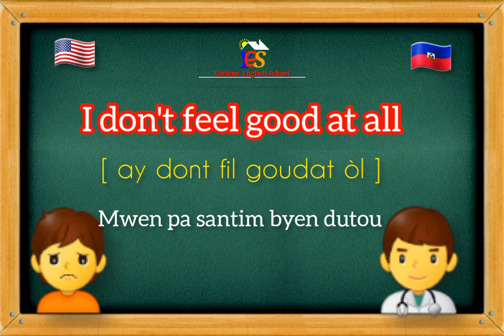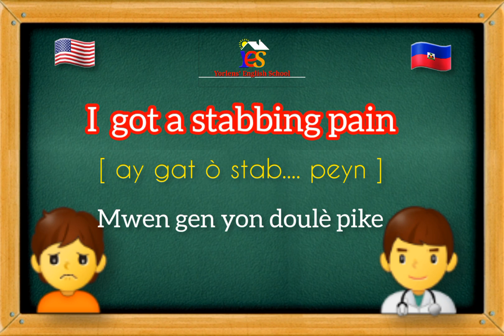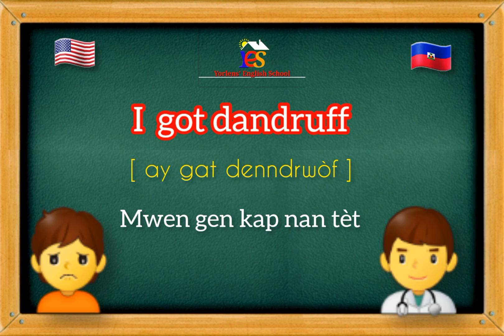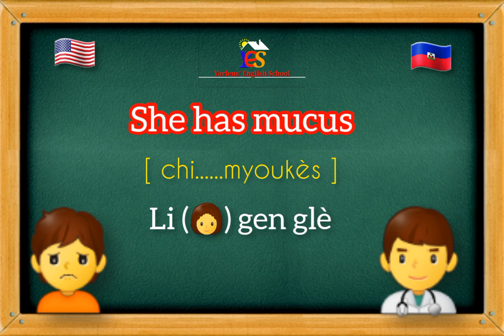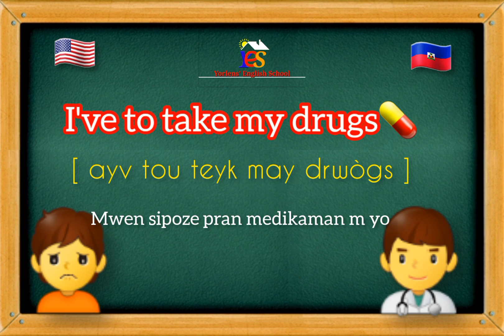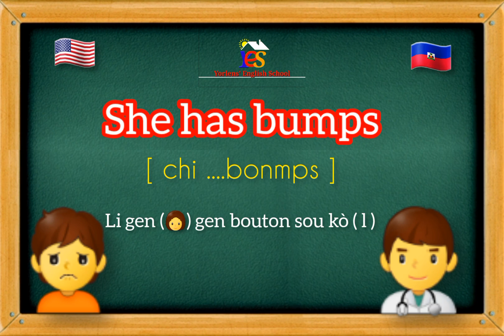Men kòman ou kapab di yon doktè👨‍⚕️ maladi ou fè yo an anglè🇺🇸